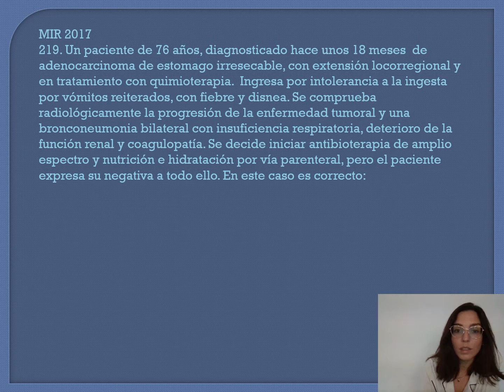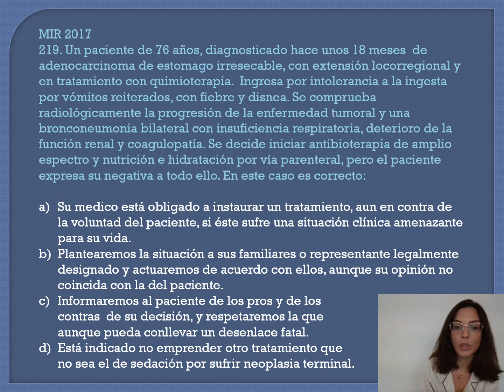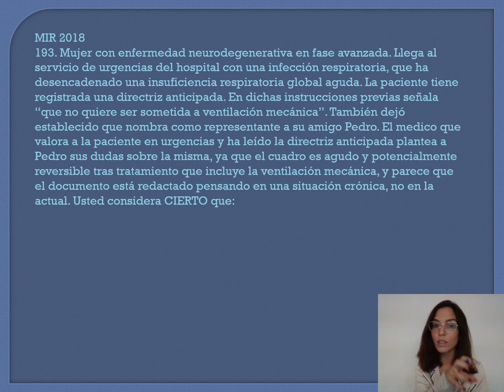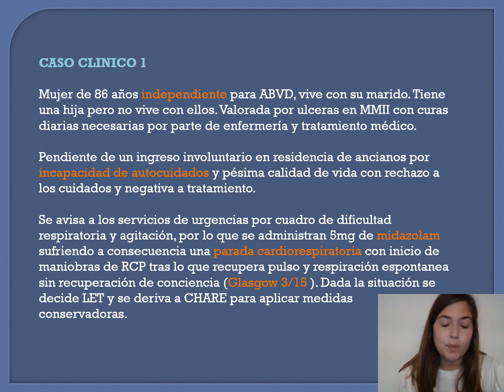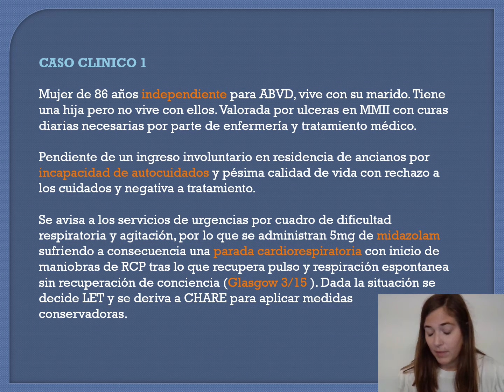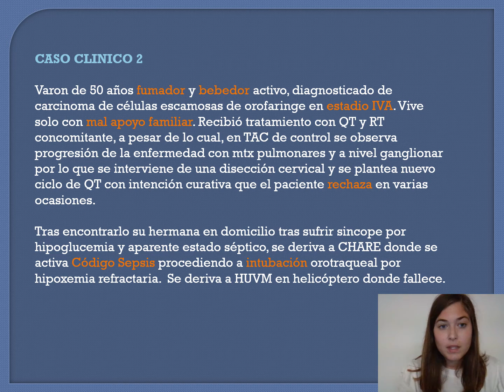CONCEPTOS AL FINAL DE LA VIDA - PARTE 2 DE 2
Sesión: CONCEPTOS AL FINAL DE LA VIDA